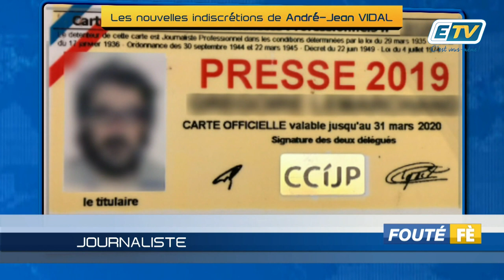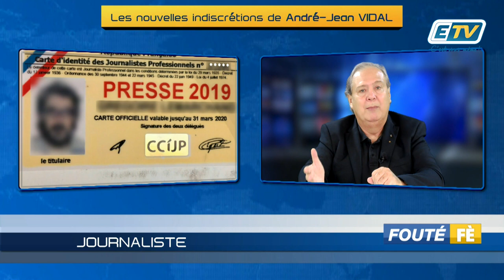Fouté Fè 24 Mai 2019